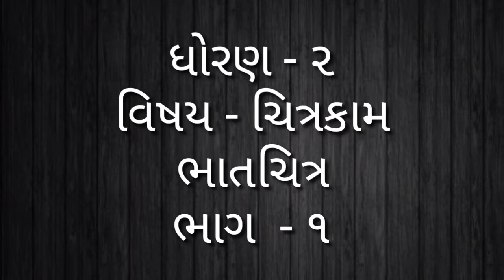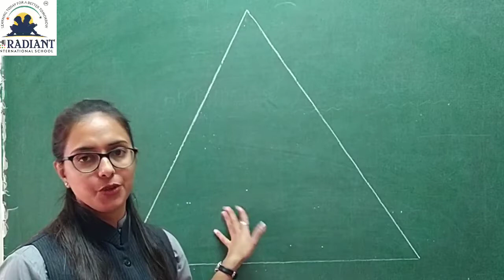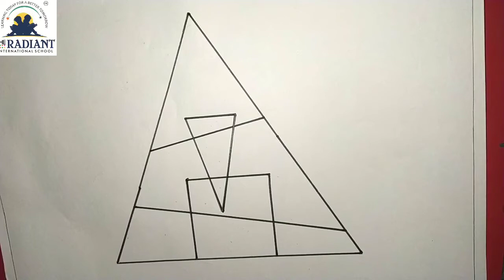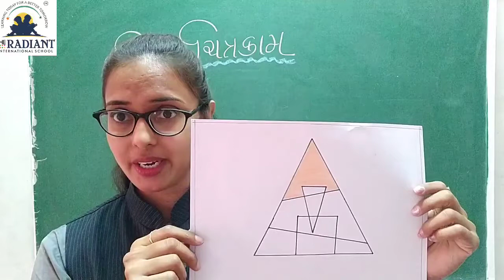GM STD 2 DRAWING PART 1ભાતચિત્ર